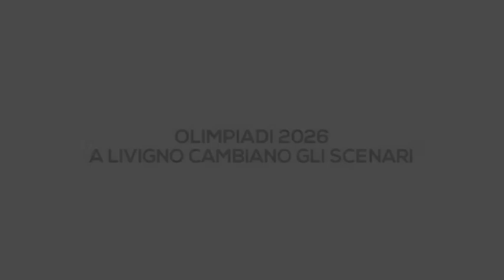Grandangolo - Olimpiadi 2026A Livigno cambiano gli scenari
Il vicesindaco di Livigno Remo Galli dice no al villaggio olimpico e presenta un piano alternativo. Il Presidente di Apt Luca Moretti: saranno giochi sostenibili.